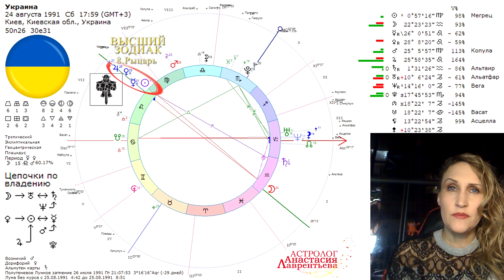Украина: жуткая мистерия и символизм Карты (фрагмент беседы)